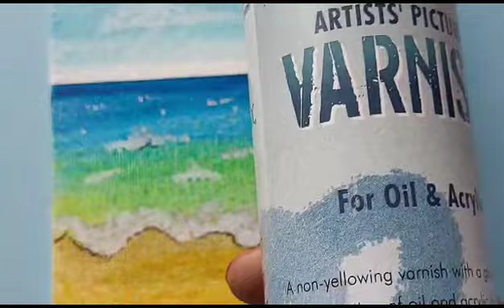easy canvas painting idea for beginners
Primary Description-
 Dive into tranquility with our "Seaside Serenity" tutorial! Join us as we guide you through creating a mesmerizing ocean painting on a mini canvas. Discover the joy of capturing the beauty of crashing waves, soft sands, and endless horizons. This step-by-step tutorial is perfect for beginners who want to unleash their creativity and bring a piece of the ocean to life. Get ready to immerse yourself in the calming atmosphere of the sea and let your artistic journey begin!

Material I used to make this art piece:
Doms oil pastel
Mini canvas
Flair acrylic maker
Arfina varnish

Notes – u can make this on big canvas also

Hashtags

to see all my artworks

About me. I am a multi-talented individual with a background in medicine and a passion for the arts. Through my art, I hope to inspire others to explore their own creativity and to find beauty and meaning in the world around them. I believe that the arts have the power to heal, to inspire, and to bring people together.